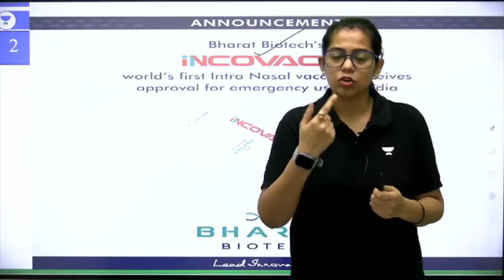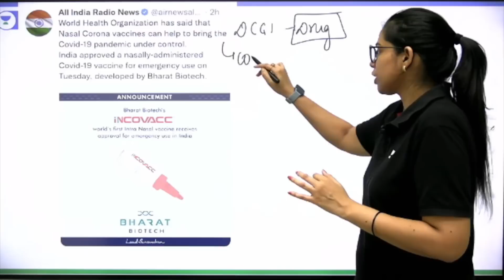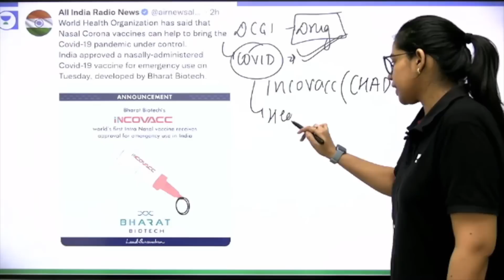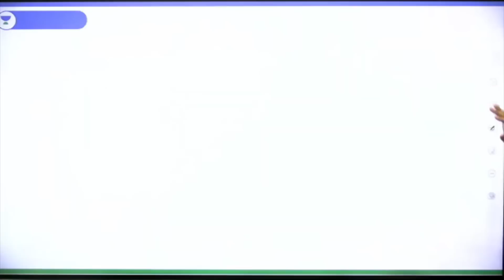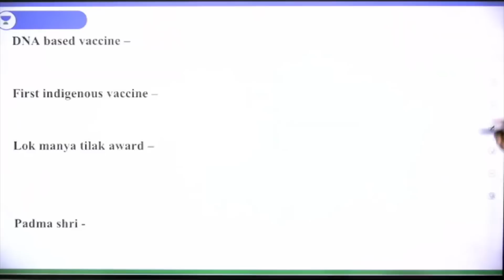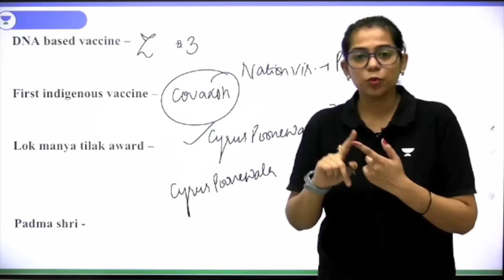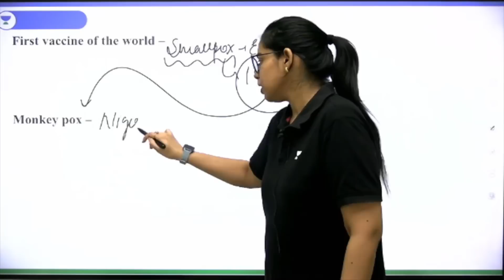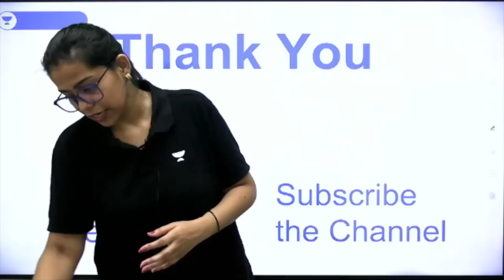5:00 AM - Current Affairs Quiz 2022 | 11th September 2022 | Current Affairs MCQs | Krati Singh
Current Affairs MCQs 11th September 2022 by Krati Ma'am | Current Affairs Questions wifistudy | Current Affairs Quiz 2022

In this Session, Educator Krati Singh will be discussing Current Affairs MCQs of 11th September 2022.

➤ About the Educator:  Educator on Wifistudy and has a speciality for teaching current affairs and static for SSC/ Railway/UPSC exams

You can enroll to Unacademy Subscription and get the following benefits:
1. Learn from your favourite teacher
2. Dedicated DOUBT sessions
3. One Subscription, Unlimited Access to Live Online Classes and Videos
4. Real-time interaction with best-in-class teachers
5. You can ask doubts in live online classes
6. Limited students in each Class
7. Download the videos & watch them offline